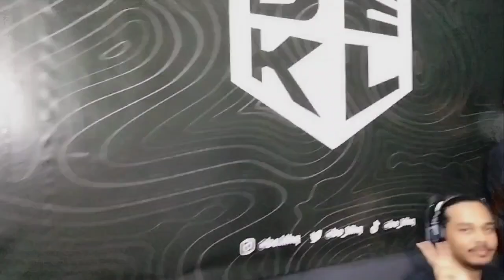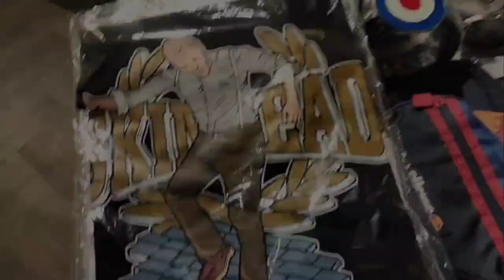SKA AND REGGAE PARTY - TUCK TAU 7.0 - RASTA SYNDICATE TRAVEL LOG